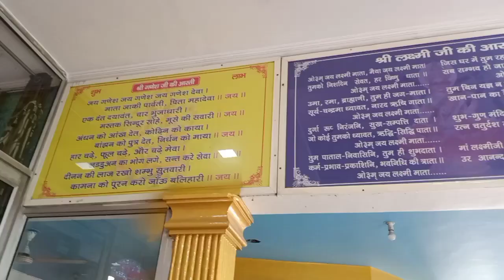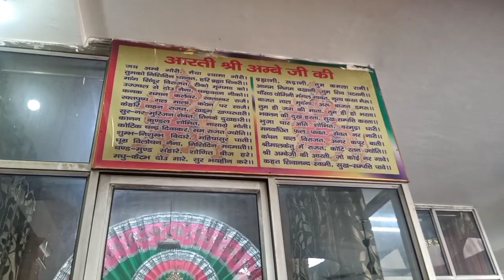खाटू श्याम जी।राधाकृष्ण।गणपति देवा।हनुमते।दुर्गे मातारानी।संपूर्ण दर्शन new delhi।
संपूर्ण दर्शन new delhi